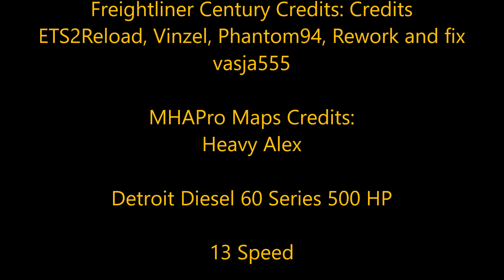American Truck Simulator